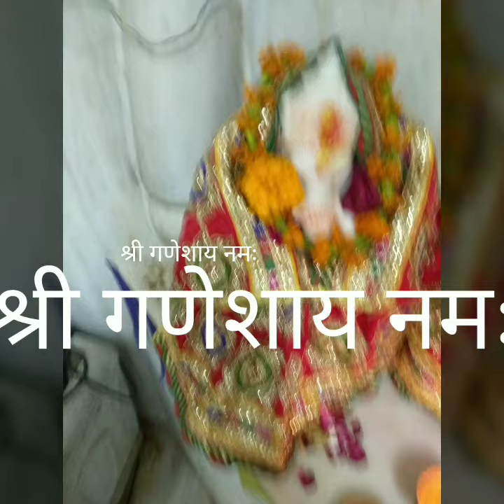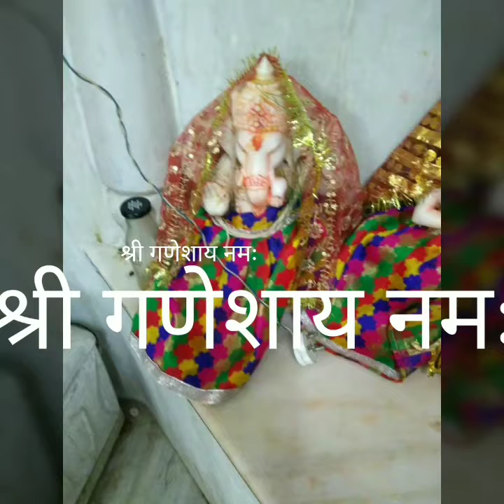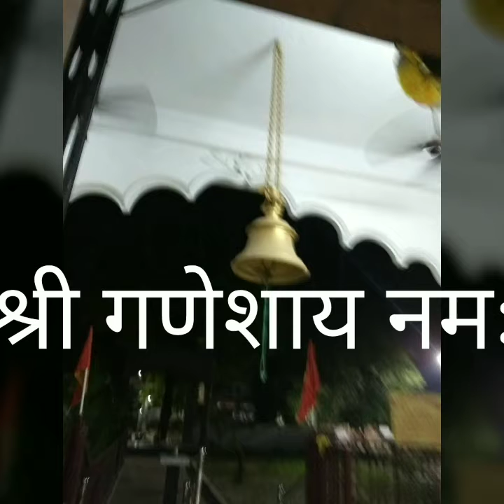सिद्धिदायक गणेश मंत्र।श्री जगदम्बेश्वर शिव मंदिर आशियाना लखनऊ।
Created by नमः शिवाय शिवायै नमः।